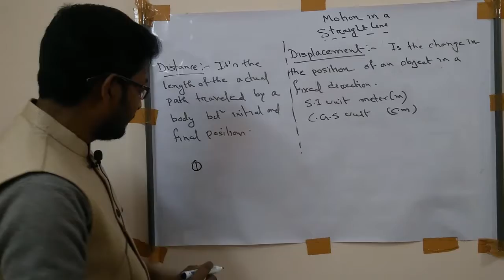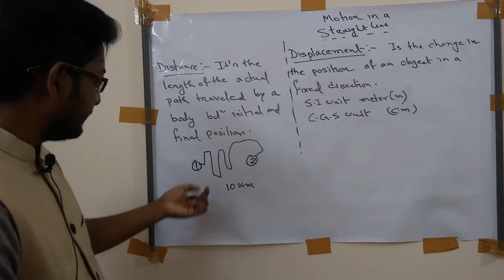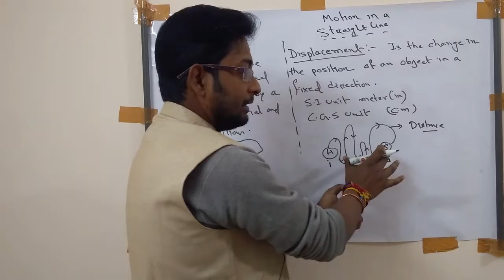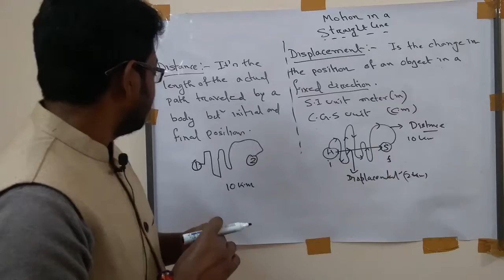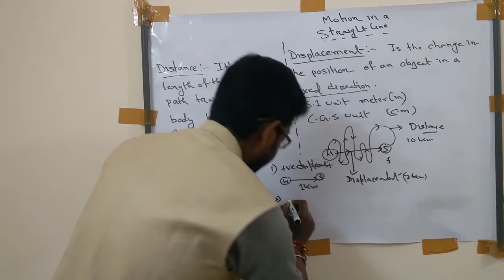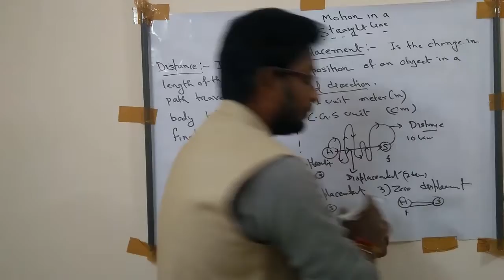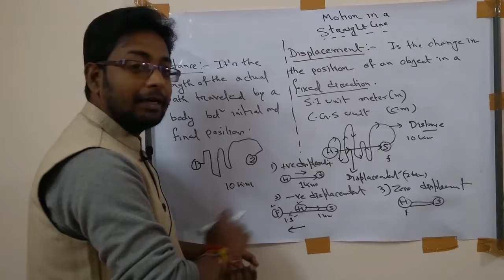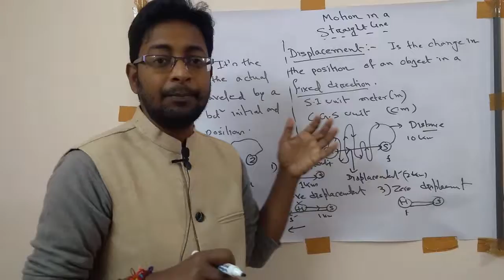Distance : Displacement : Physics Class 11 , 12: Part 4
This video is for HS  students. Dual language lecture
By : Dr. Debanjan
Faculty from  National Institute of Technology